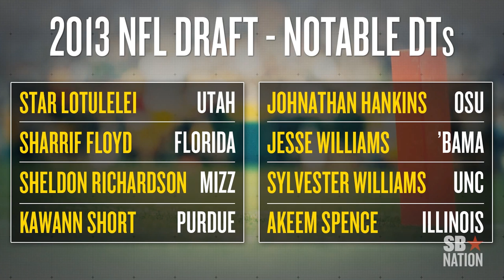Breaking Down Jacksonville Jaguars Draft Needs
April has arrived and that means the 2013 NFL Draft is a mere few weeks away. Who can Jaguar fans expect to be targeted with the 2nd overall pick? Alfie Crow of Big Cat Country shares his thoughts on who David Caldwell and Gus Bradley could be eyeing.

Photo Credit:

Rich Barnes/USA Today